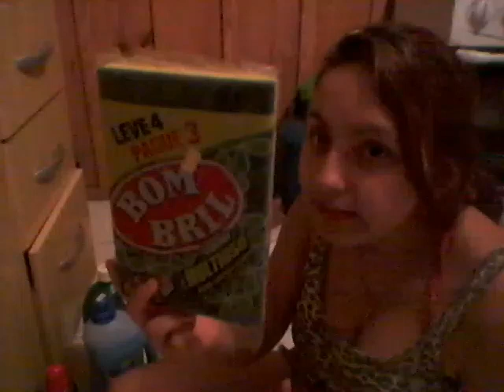Compra do mês de janeiro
Endereço 👇👇👇👇👇

caixa postal:28
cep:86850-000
Rosário do ivai PR
SILAINE DE QUEIROZ